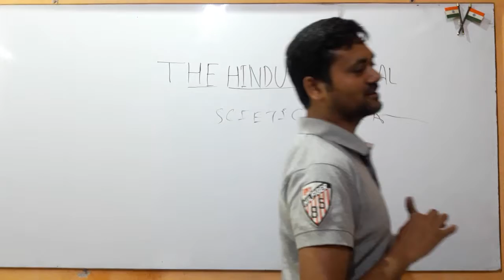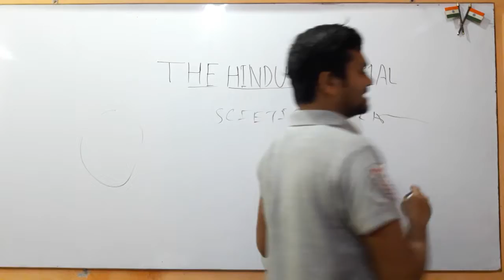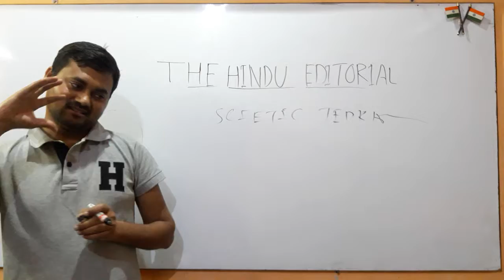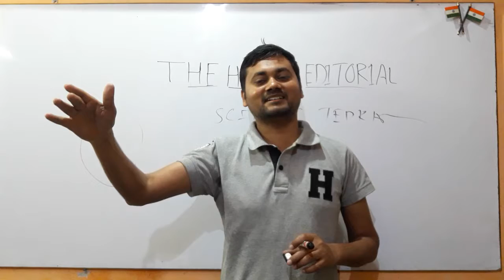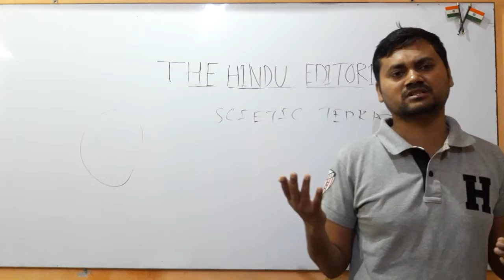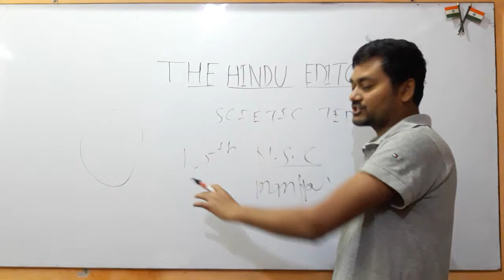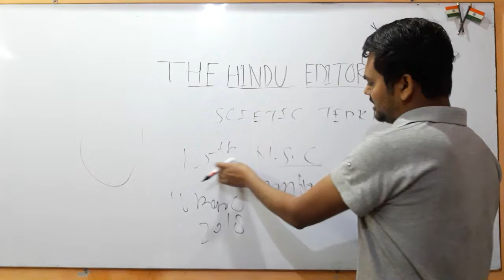The hindu - Indian science congress held in manipur